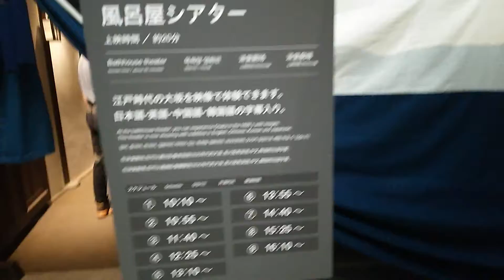大阪くらしの今昔館に行きました（6）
重度知的障害者の娘とお出かけシリーズです。

今昔館は、天神橋筋6丁目駅から地下から8階に上がります。

浴衣のグループは全員　中国人観光客のようでした。日本人少なかったです。